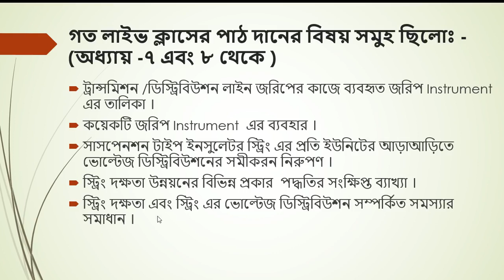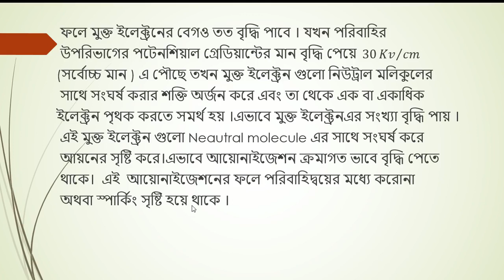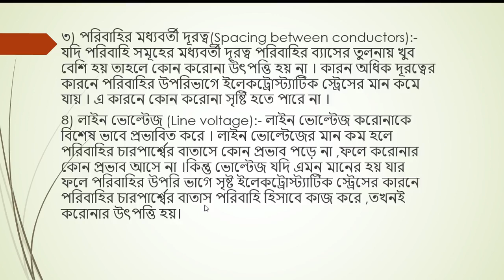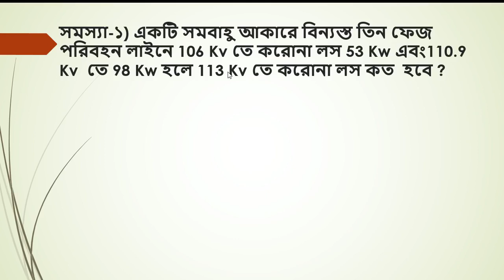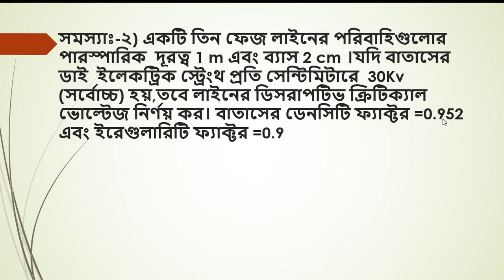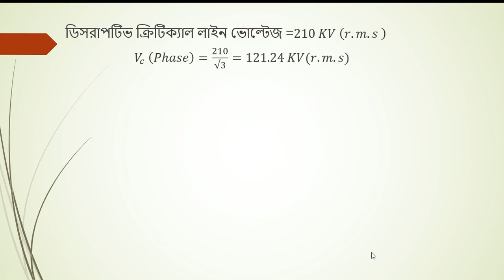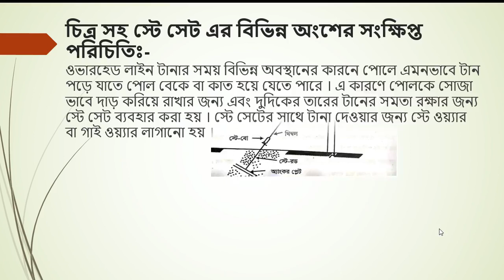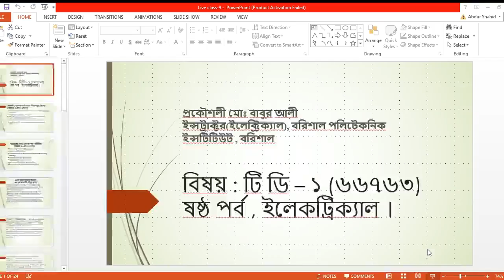Transmission and Distribution of Electrical Power-I (66763) I Part - 09 I Skills Portal Bangladesh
Subject Name - Transmission and Distribution of Electrical Power-I
Subject Code - 66763
Semester - 6th
Department - Electrical
Chapter:- 9,10 Topics:-9.1 ,9.2,9.3,9.4,9.6.1,10.1,10.5

Presented by-
Engr. MD Babur Ali
Instructor(Electrical)
Barishal Polytechnic Institute, Barishal.

This video has been made for all the students of Electrical Department of Polytechnic. So that they can easily understand and learn by reading this subject.